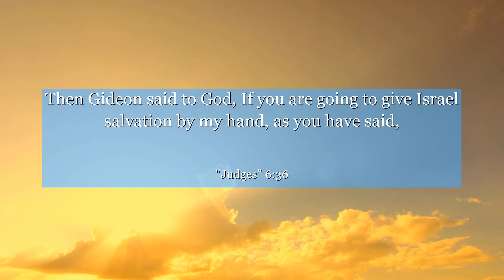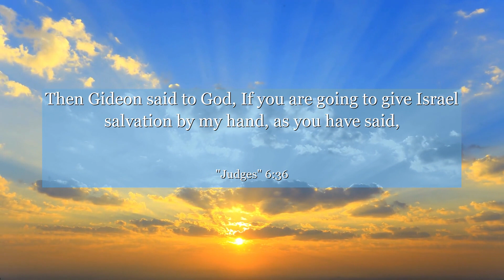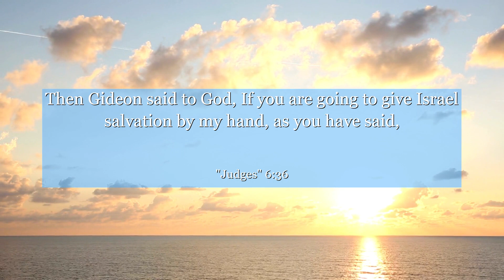Judges 6:36 Then Gideon said to God, If you are going to give Israel salvation by my hand, as you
In Judges 6:36, we find a powerful lesson on seeking guidance and trusting our instincts. As Gideon faces a daunting challenge, he asks for a sign from God, placing his faith in divine intervention. This verse reminds us to listen to our inner voice, seek clarity, and have faith in our decisions. Discover the strength within you to overcome any obstacle and trust the process. Let this verse inspire you to rely on your intuition and embrace the power of faith in your journey.